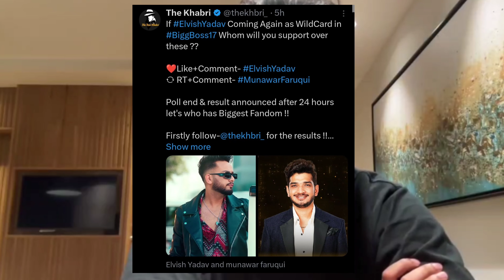Puneet Superstar🌟 Angry😡 On Youtubers ll Elvish Yadav 🔥 In Big Boss season 17🔥😍